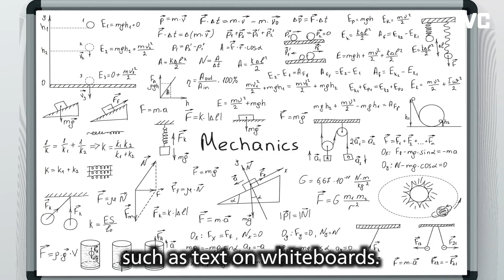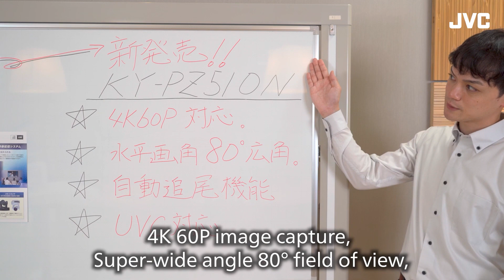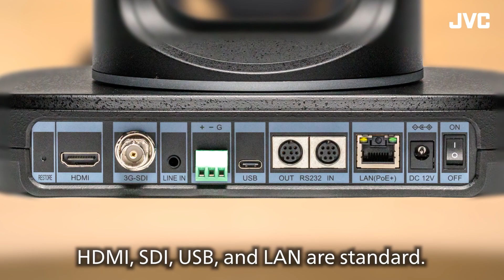The New JVC KY-PZ510 series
See the brilliancy of the Award-winning new JVC KY-PZ510 series 4K60P PTZ camera. See what everyone is talking about. The 4K60P HEVC SRT Streaming Cameras Provide Auto-tracking and a Super-wide Field of View, simultaneously output NDI®, SRT, and RTMPS for hybrid local/remote workflows.